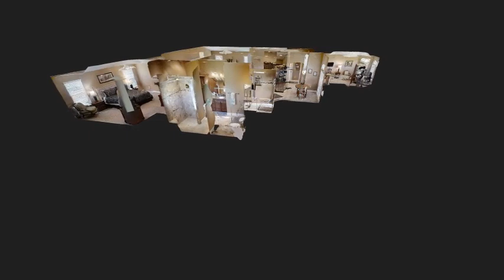3453 Tisbury Ave The Villages FL | Village Of Hillsborough. | Gardenia Model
Welcome Home features Open Split Plan | 3 Bed | 2 Bath | SS Appl Pkg | Laundry | 4 Season Lanai | Alfresco Patio | 3 Car Garage & More.